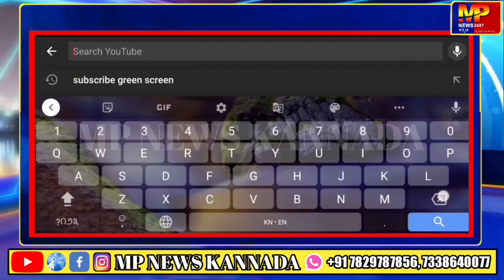ಶರಣ ಚುನಮರಿ MS ಉನ್ನತ ವ್ಯಾಸಂಗ ಅಮೆರಿಕದ ಸ್ಟೀಫನ್ ಯುನಿವರ್ಸಿಟಿ ಪ್ರಯಾಣ ಶುಭ ಕೋರುವರು ಸಿರಿಗನ್ನಡ ಮಹಿಳಾ ವೇದಿಕೆ.